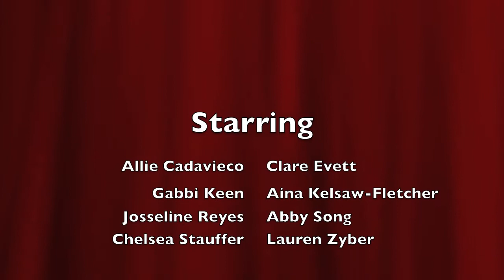Sha-Bop Shoppe Never Let You Go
Ann Arbor Pioneer student-run a cappella group, Sha-Bop Shoppe, singing Never Let You Go, Spring 2012.